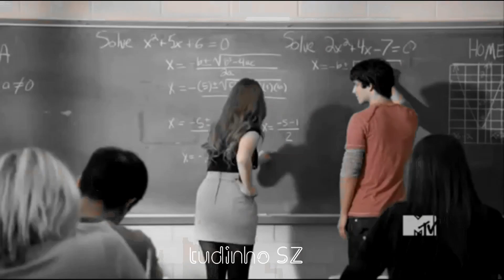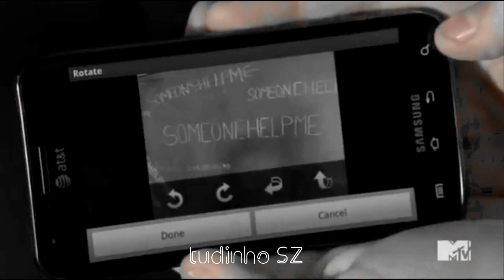Lydia Martin - arrasei